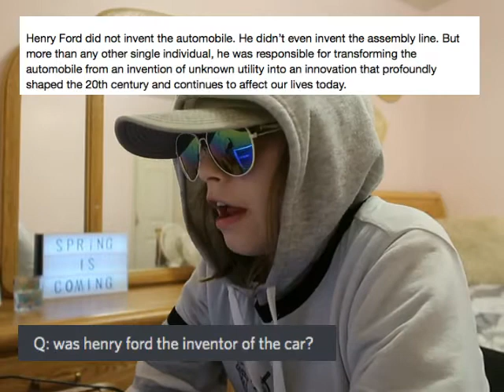Q&A and Face reveal (who's behind the scenes)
Thanks for all your Q&A Questions